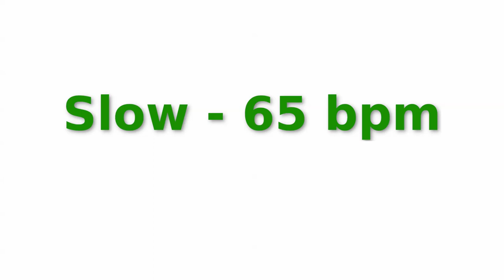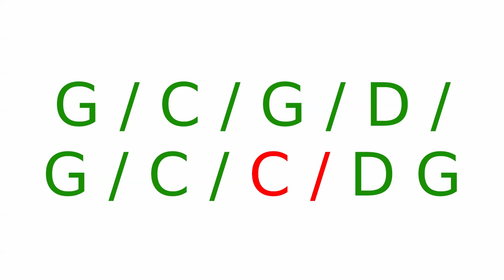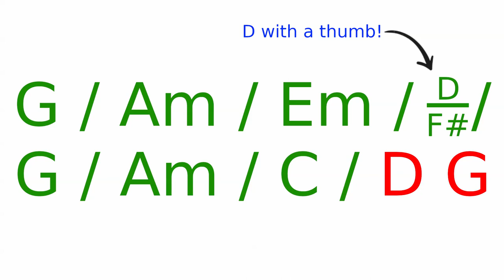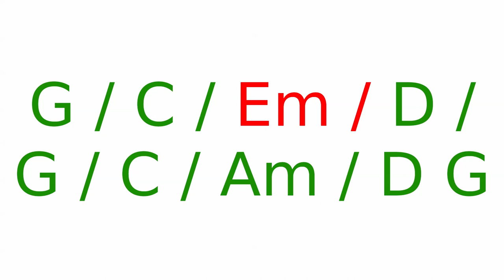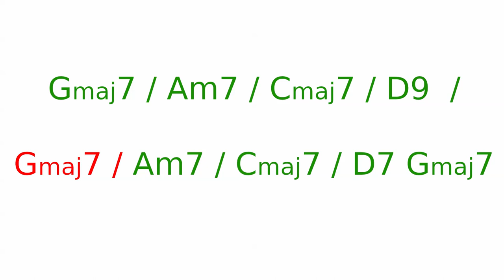Kesh Jig slow, medium and fast playalong track for guitarists with chords - Folk Friend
This is the first in my brand new series of tune playalongs! This one is The Kesh Jig with guitar chords. The tune is played at three speeds so that beginners, intermediate and advanced Irish guitar players can all hopefully learn some new chords and practice strumming along.

Over the next few months I will be releasing lots more of these and also collecting them into packs of 50 tunes which will be available for purchase to help you practice your Celtic backing guitar. Each pack will contain a huge range of tunes; jigs, reels, slip jigs, hornpipes, polkas, slides and more. For each tune you will get a playalong video with three different versions of the chords, as well as an accompanying blog with chord diagrams, an explanation of why the chords go where they do and a guide to the more complicated chord variants used, possible substitutions, set building and lots lots more.

I WOULD LOVE TO HEAR YOUR FEEDBACK ON THIS VIDEO. In particular I would like to know:

1) Do you think it's good to have two rounds at each speed with each version of the chords? Would you prefer to have just the simple chords throughout? Three different uploads, one with each version of the chords? A different format?

2) Do you like the metronome? Would you prefer it without? Would adding a bodhran track be better?

3) Should I upload another version where I play the guitar part so you know what to aim for?

4) How else could this playalong be improved?

There are lots more coming very very soon, so hit the subscribe button and then click the little bell next to it to get all my videos straight to your inbox!

If you are looking for a complete guide to learning to back Celtic music on the guitar, with chord diagrams, music theory instruction, audio examples and much much more, then you'll want to check out my book Backing Guitar Techniques For Traditional Celtic Music.
If you like jazzy fingerstyle arrangements of traditional Irish tunes then my book Irish Tunes For Fingerstyle Guitar is the one for you!
My invention The Amazing Mode Wheel can show you all the notes and chords which fit in any scale used in Celtic music...

If you'd like to learn how to play by ear, jam along with tunes, learn new songs, understand music theory, improve your rhythm playing, use jazzier chords or anything else to do with Celtic backing guitar then there's really no substitute for learning from an experienced professional teacher.

Like and follow it for all the latest videos, free material and news from Folk Friend!